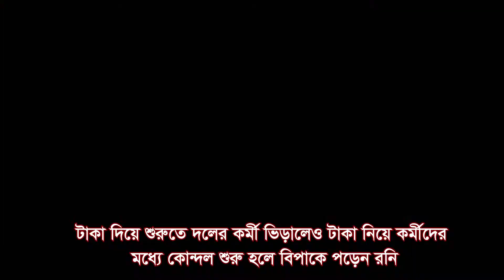নির্বাচন থেকে সরে দাড়ালেন গোলাম মাওলা রনি